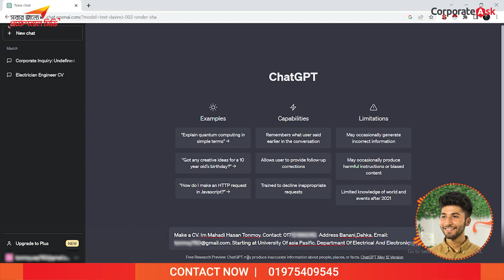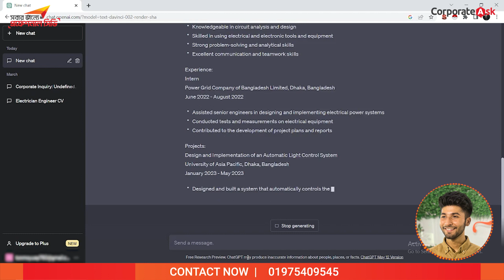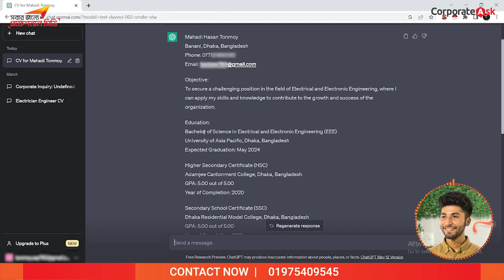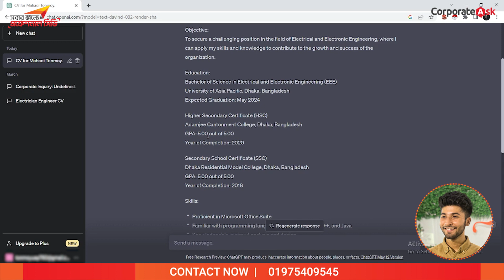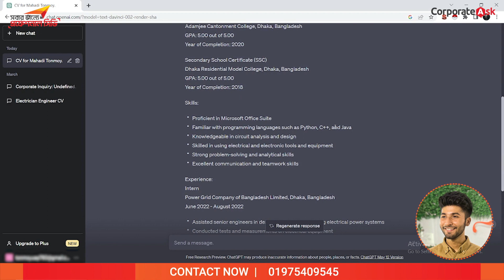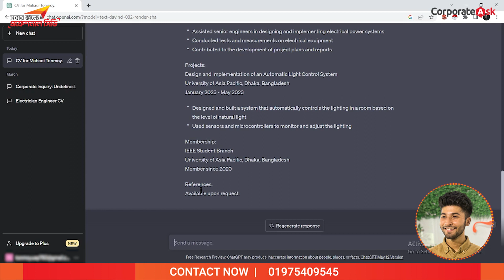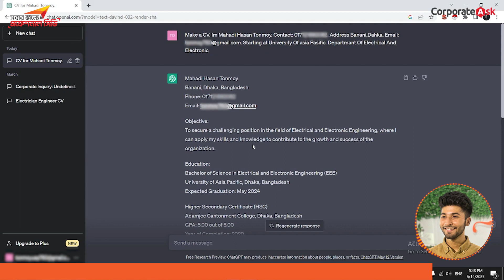Use ChatGPT To Get The Best CV Format | Corporate Ask | Niaz Ahmed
কন্টেন্ট নির্ভর এবং এচিভমেনট বেইজড সিভি/ রিজুমি আপনাকে সংক্ষিপ্ত সময়ের মাঝে একজন এইচ আর প্রফেশনাল এর কাছে আপনাকে তুলে ধরতে পারে, যা আপনার ইন্টারভিউ কল পাবার সম্ভাবনা বাড়াবে। সিভি আপনার নিজের আয়না, আপনি নন আপনার সিভি সবার আগে নিয়োগকর্তার কাছে যাবে। একটা প্রফেশনাল সিভি আপনার ইন্টারভিউ কল পাবার সম্ভাবনা বাড়াবে। যত বেশি কল তত বেশি আপনি নিজেকে প্রুভ করবার সুযোগ পাবেন। আমরা সিভি তৈরি এর সময় ৩ টি বিষয়কে প্রাধান্য দিয়ে থাকি। গ্লোবাল স্ট্যান্ডার্ড মেইনটেইন, ATS Friendly এবং প্রেজেন্টেশন অফ ইনফরমেশন। বাংলাদেশের স্বনামধন্য এবং পাইওনিয়র সিভি রাইটিং প্রতিষ্ঠান "Corporate Ask" থেকে আজকেই তৈরি করে নিতে পারেন আপনার প্রফেশনাল সিভি/ রিজুমি/।

গত ৬ বছরে আমরা প্রায় ১৮০০০+ সিভির কাজ করেছি।